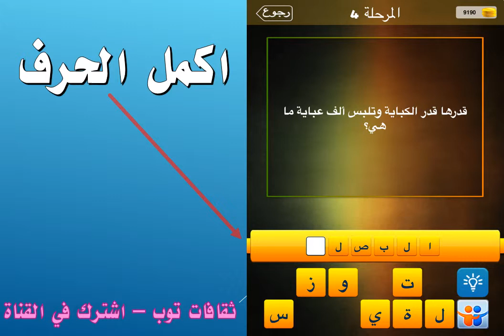قدرها قدر الكباية وتلبس الف عباية ما هي؟